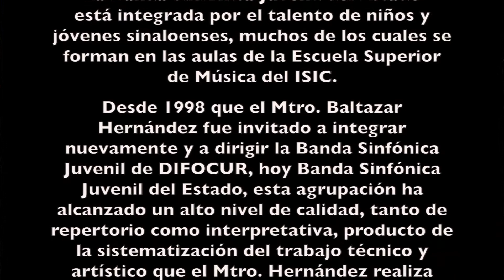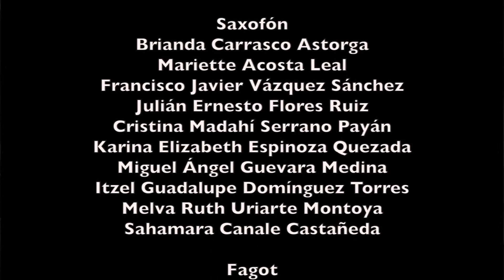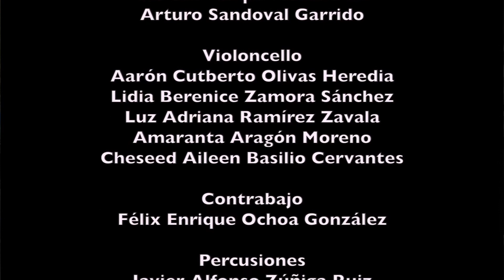La Banda toma la Calle con la BSJE. (09 Junio 2017)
Tarde de estreno con la Banda Sinfónica Juvenil en  la Plazuela

* Ofrece un ameno programa al aire libre

Con un repertorio totalmente nuevo, con piezas de autores aún vivos y no tocados en México -excepto Haendel-, la Banda Sinfónica Juvenil del Instituto Sinaloense de Cultura dio un concierto gratuito al aire libre, en la plazuela Obregón, por la calle Paliza, bajo la dirección del maestro Baltazar Hernández Cano
Aunque con los inconvenientes de un acto de colecta de la benemérita Cruz Roja, a la que terminó ofreciendo su apoyo al tocar las piezas antes y después del acto inaugural, el programa inició con la conocida Música para los juegos de artificio del rey  HWV 351, de George Frederick Haendel, para luego pasar a las piezas de autores vivos aun, basadas muchas de ellas en novelas.

Inició con Ross Roy (Obertura para banda), de Jacob de Haan; le siguió con Cape horn (para corno francés y banda), de Otto M. Schwarz, en la que el joven alumno Ricardo López Llanes fungió como solista, tras lo cual se dio paso al acto de apertura de la colecta de la Cruz Roja.

Luego, en el concurrido espacio de la plazuela, entre el ruido citadino y la cercanía de los restoranes y cafés al aire libre, la Banda interpretó la pieza Apolo: mito y leyenda, de Rob Romeyn, y De castillos y leyendas (La leyenda de la virgen blanca del castillo Kugelsburg), de Thomas Doss.

Cerró con Ireland: Of legend  and lore, de Robert W. Smith, y Goddess of fire, de Steven Reineke, todas ellas piezas de gran belleza que fueron disfrutadas por el público que los escuchó desde las butacas o desde las bancas del parque.

La Banda Sinfónica Juvenil del Estado está integrada por niños y jóvenes que, en su mayoría, se forman en las aulas de la Escuela Superior de Música.